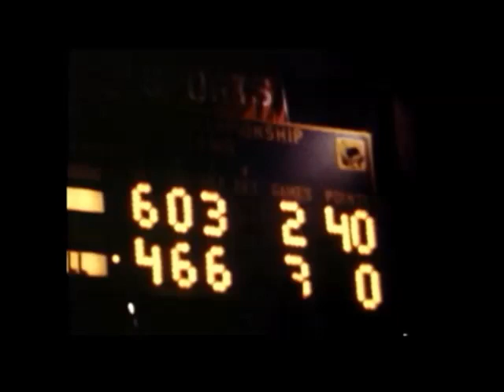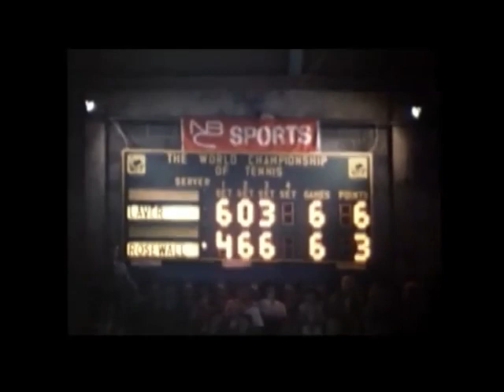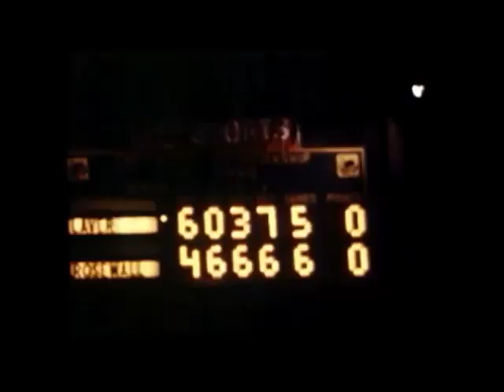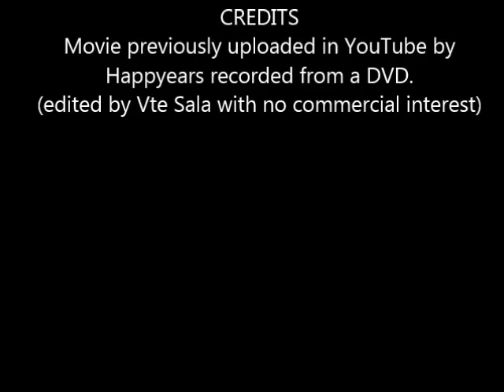WCT 1972 Final: Ken Rosewall def Rod Laver in five sets.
April 1972. Australian Tennis Legends Ken Rosewall and Rod Laver displaying superb tennis in Dallas. Ken won the match in five sets (4-6, 6-0, 6-3, 6-7, 7-6); during many years was considered the best match all-time.
A very good movie with images and sound quality full aligned with their great tennis skills.
Edited with NO commercial interest, is just about giving fans access to this tennis gem.